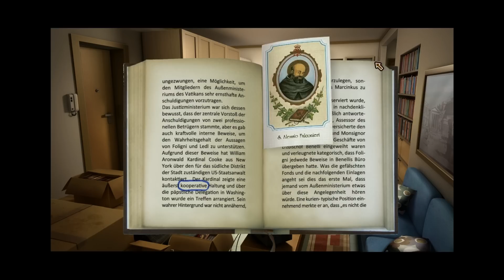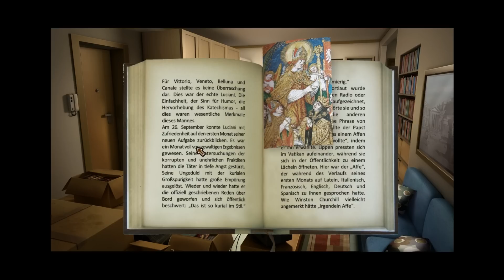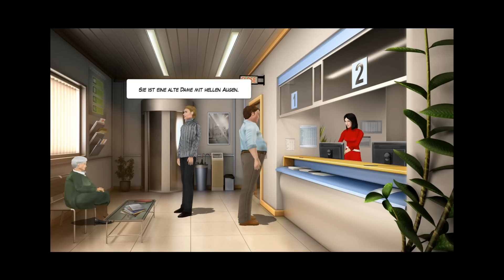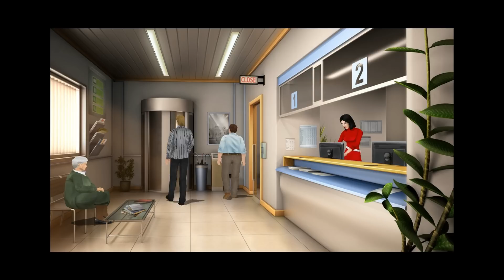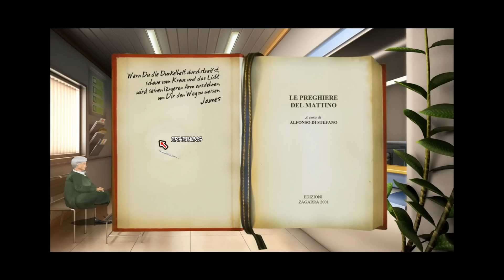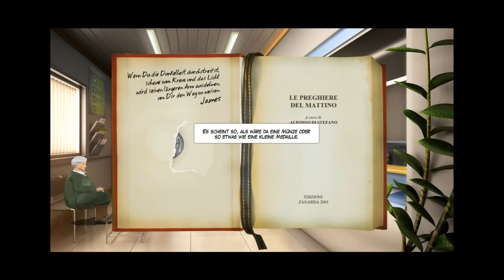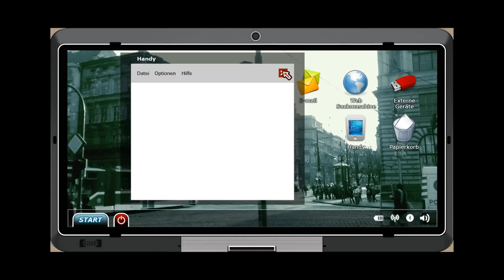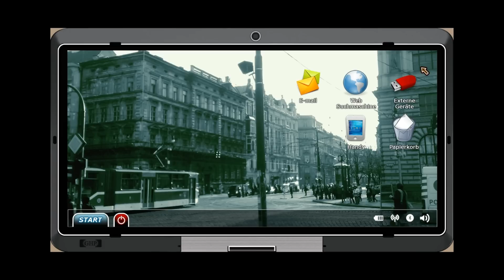Schatten im Vatikan [Erster Akt: Gier] #3 (Blind Walkthrough)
Hallo,
hab das Video so lang gelassen aus zwei Gründen.
1. Die reden soviel ^^
2. Das würde Ich alles in 15Min nicht unterbekommen,ausserdem will Ich Euch den Cut nicht antun.
So bekommt Ihr alles mitund müsst keinen Tag warten!! :-)